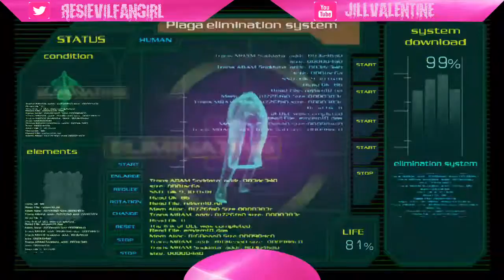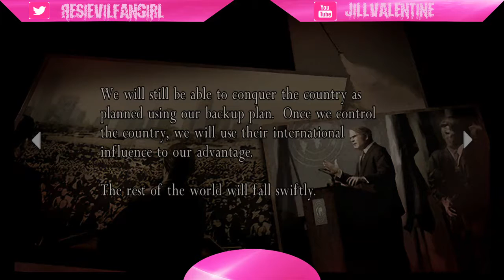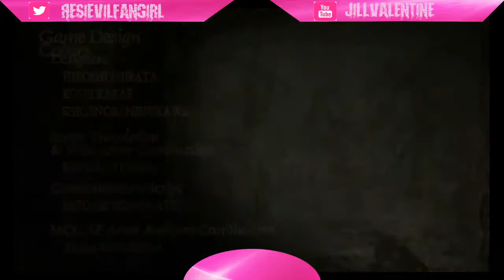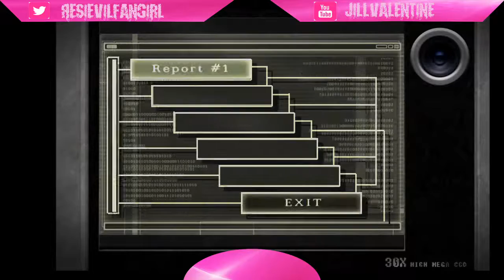[QP] Resident Evil 4 Part 7 (final)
That's another Resident Evil game down, I really want to stream RE3 but since the PSTV blocks streaming I would have to get some kind of HDMI splitter to be able to stream it. xc